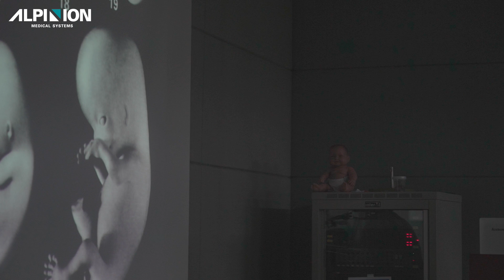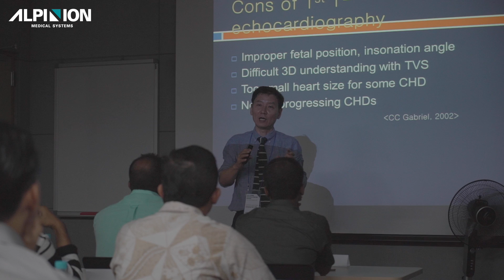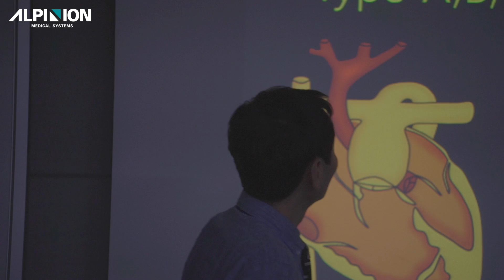2016 ALPINION Fetal Echocardiography Workshop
2016 ALPINION Fetal Echocardiography Workshop in Seoul, Korea.